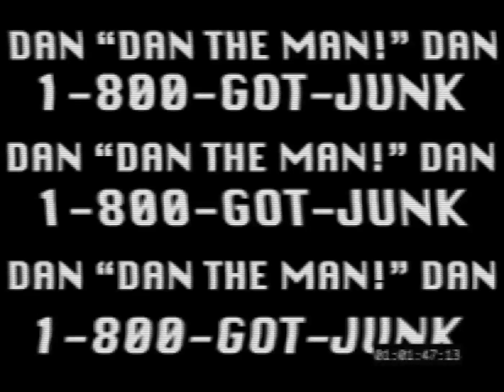Dan "Dan the Man" Dan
"Oh hell yeah, Dan is one of my best boyfriendz" - Scotty Pippen

Written By: John Reynolds
Shot By: Zephian Michaels
Edited By: Marty Schoescuba & John Reynolds

Featuring
Nick Mestad
Gary Richardson
Zephian Michaels
Vince Portacci
John O'toole
Matt Barats
Micah Sterenberg
Carmen Christopher
John Reynolds